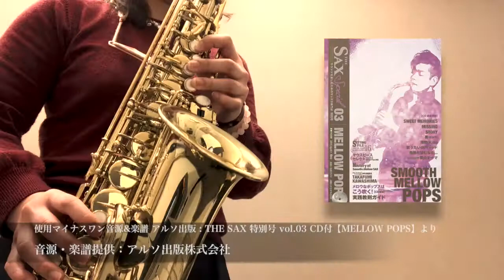アルトサックスで『ルパン三世 愛のテーマ／大野雄二』島村楽器 アリオ橋本店 サックスインストラクター村主綾／音楽教室／レッスン／アルソ出版 THE SAX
島村楽器 アリオ橋本店 サックスインストラクター 村主　綾による演奏動画です。

演奏曲の詳細は下記を参照ください。

アルソ出版：ザ・サックス 特別号 vol.03 CD付【MELLOW J-POP】

※カラオケ音源はアルソ出版公認のもと使用しております。

只今、レッスン会員様募集中！！

体験レッスンも行なっております！
詳しくは下記までお願いいたします。

◇サックスインストラクター 村主　綾　紹介ページ

◇体験レッスン・資料請求のお問合せはこちらからどうぞ！

♪サックスインストラクター 村主からのコメント♪

こんにちは！アリオ橋本1階にある島村楽器サックスインストラクターの村主　綾です。
何か新しいことに挑戦したい方、忙しくて時間がないけれど音楽がやりたいという方、大歓迎です！
J-POP、クラッシック、ジャズなどお好きなジャンルに合わせてレッスン致します。
私と一緒にサックスを格好良く吹いてみましょう！